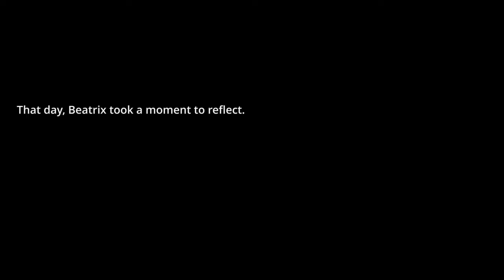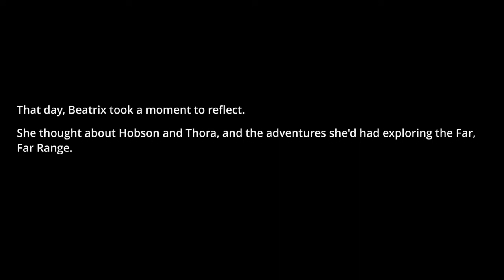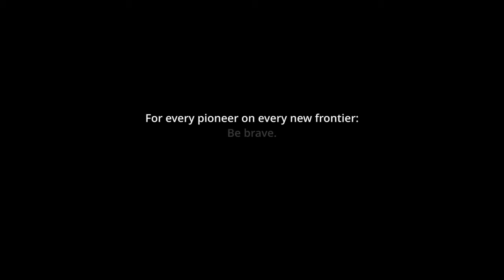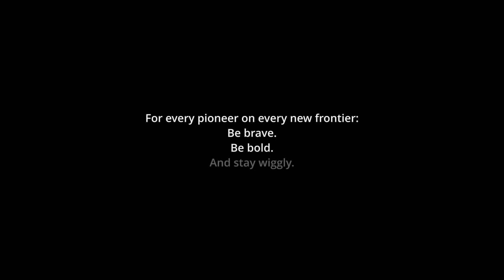THE END OF THE ROAD! | Slime Rancher #9 (Ending)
I finally reached the end of my journey, days of traveling, down to this one meaningful moment.